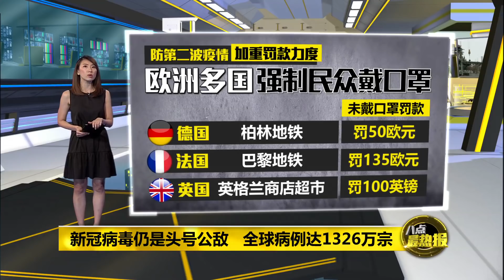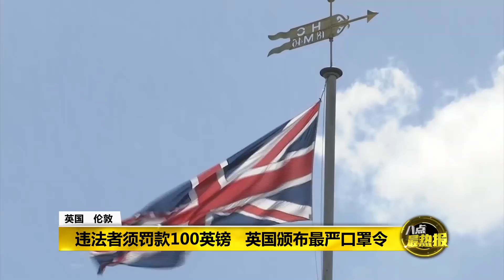八点最热报 14/07/2020 新冠病毒仍是头号公敌 英国颁布最严口罩令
全球目前的新冠肺炎总确诊病例已经超过1千万宗。虽然有大多国家的疫情趋缓，但为了有效防止第二波疫情，英国、法国及德国等国家，都纷纷采取了更严厉的防疫策略，其中包括强制民众在公共场合、乘搭公共交通戴上口罩，否则就必须缴付罚款。